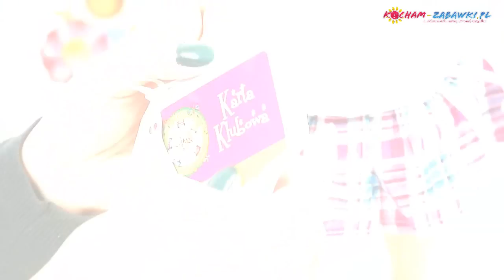Best Friend Doll 7 / Lalka Przyjaciólka 7 - WeGirls - LU007 - Recenzja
Fajna i mądra! Jak Ty!

Dziewczynka o błękitnych oczach, z jasnymi włosami.
Przyjaciółka na całe życie! Tyle przygód przed Wami! Tyle radości!

Cool and clever! Like you!
A blue-eyed girl with long, blonde hair. Now she'll always be with you! Every day with her means smiles from the moment you get up, and a string of surprises one after the other. Play, get to know each other and discover the world together with your new friend!

GIRLS JUST LIKE YOU!
Our dolls, measuring approximately 50 cm, have been manufactured using top quality vinyl. They are soft and cuddly, while their durable material and best German technology ensure many years of safe and fantastic fun. You can also brush their beautiful hair and restyle their hairdo as often as you like.